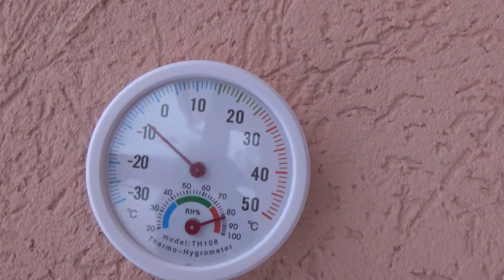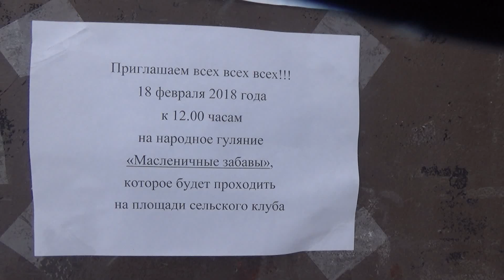VLOG. Блинчики, гуляш из говядины, пошли на МАСЛЕНИЦУ, небольшие покупки из Сельмага.